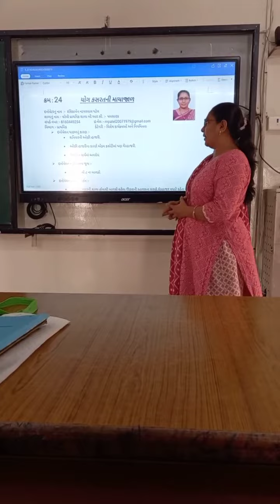24 INNOVATION FESTIVAL 2023 24